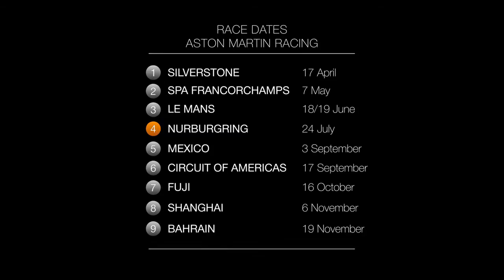AstonMartinRacing and IQ Option English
FREE demo account
$10 minimum deposit + bonus
Deals from $1